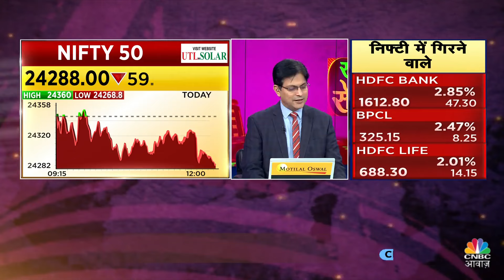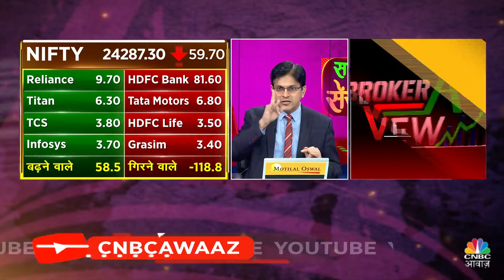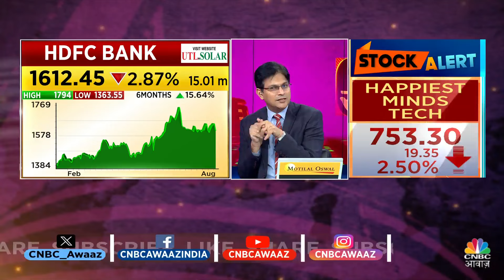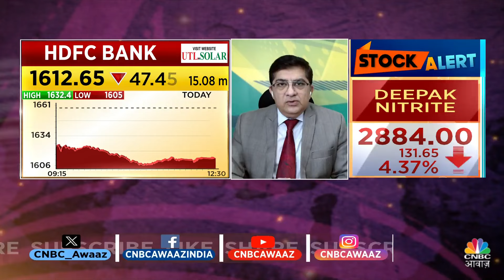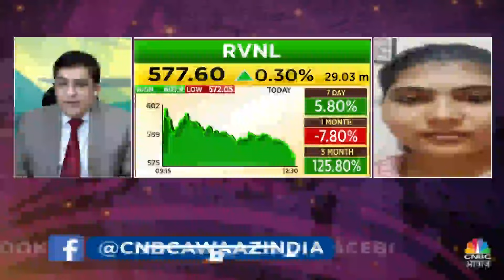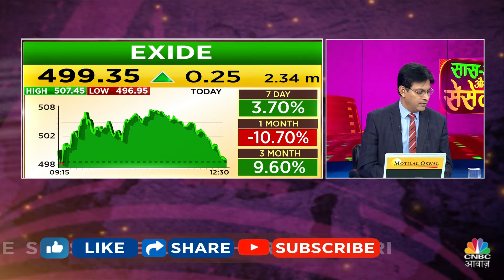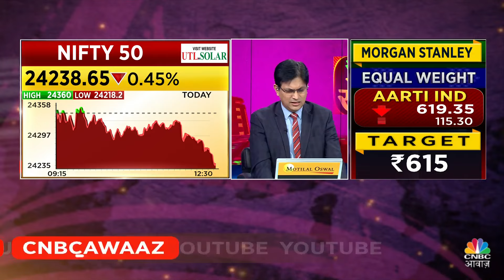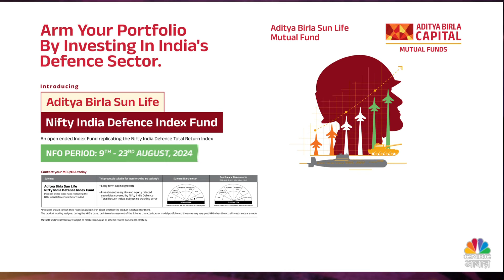Women Traders | शेयर और निवेश से जुड़े सवालों के मिलेंगे जवाब|Saas, Bahu Aur Sensex |CNBC Awaaz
जानें आज की ट्रेडिंग में महिला निवेशकों के लिए कहाँ है कमाई के मौके, उनको अपने पोर्टफोलियो पर क्या नज़र रखनी चाहिए और किन सेक्टर पर फोकस करना देगा फायदा.

n18oc_business